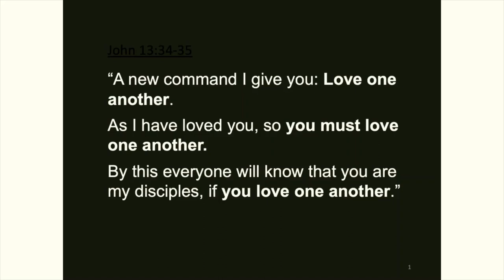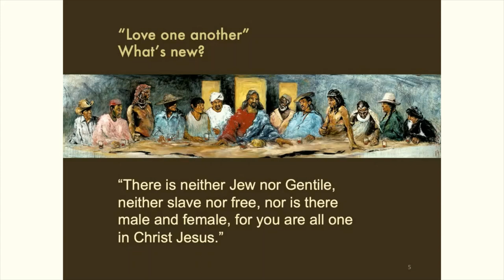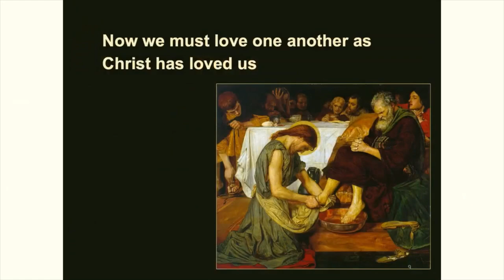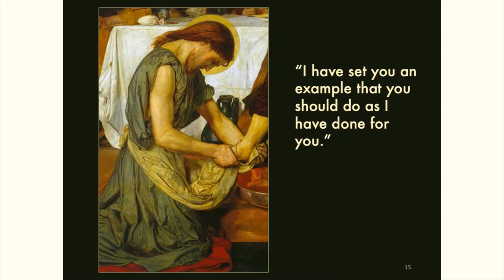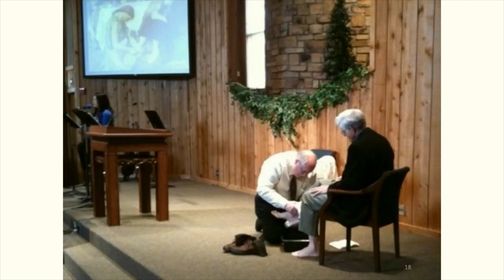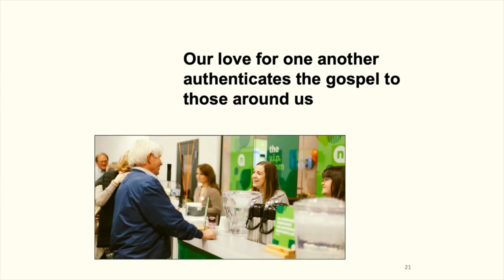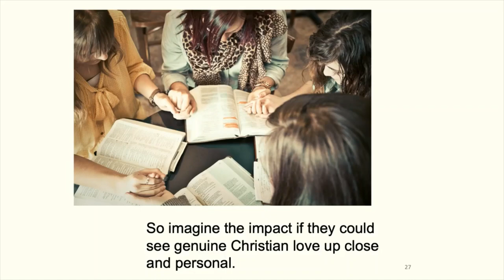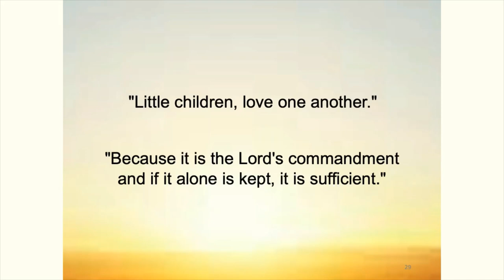January 31, 2021 Sermon: Pastor Lee Eclov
Pastor Lee Eclov
Crosspoint Church
Rockford, Illinois